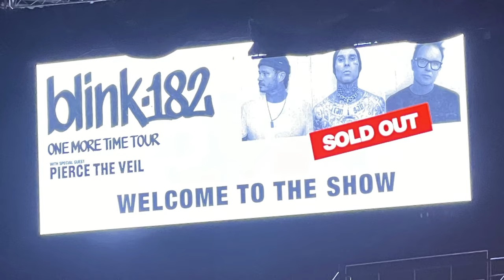KICKED OUT of My FISHING SPOT!!!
I got kicked out my one of my long time fishing holes!  Peacock Bass fishing and update on our pregnancy!

The Reel Hooker Bait & Tackle Miami

Snap: thehooksetlife